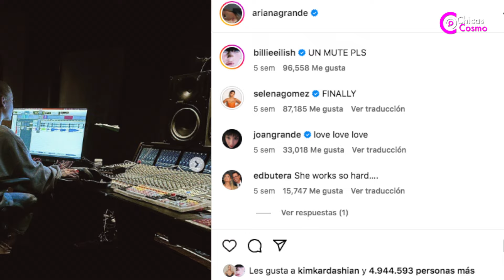SELENA GOMEZ MUESTRA SU APOYO A ARIANA GRANDE DESPUES DE SER LLAMADA “ROMPE HOGARES”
SELENA GOMEZ MUESTRA SU APOYO A RIANA GRANDE DESPUES DE SER LLAMADA ROMPE HOGARES